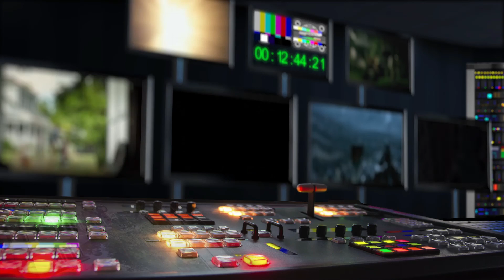Němá tajemství (2023) Film o filmu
Veterinář Martin (Marián Mitáš) ztratí v důsledku těžkého úrazu možnost komunikovat se světem a svět s ním. Kolem však zůstaly všechny důležité ženy jeho života. Manželka Erika (Jana Plodková), maminka Dana (Milena Steinmasslová) a kolegyně Jana (Magdalena Borová), jejíž kůň způsobil Martinovi úraz. Právě ony vypráví Martinův příběh. Každá z nich má však svou verzi událostí. O vše se navíc začíná zajímat policie (Igor Chmela a Jan Révai). Martin je totiž mrtvý a někdo mu ke smrti pomohl. Postupné odhalování pravdy vede k nečekaným obratům, které spolu s divákem odkrývají vrstvu po vrstvě dlouho zamlčovaná traumata a rozplétají síť chytrých, malých lží.